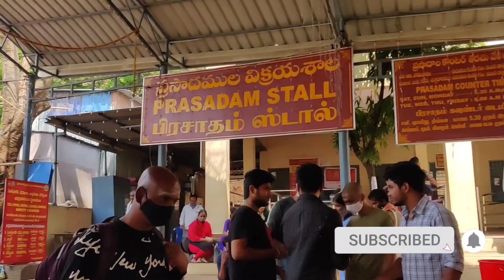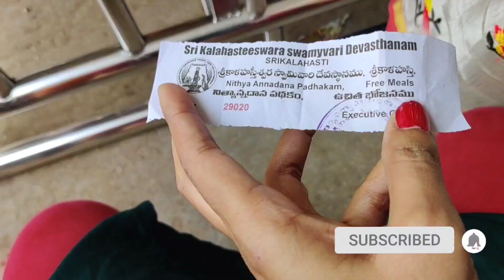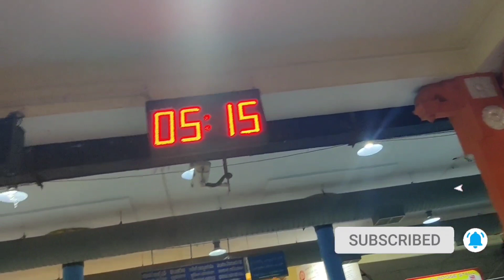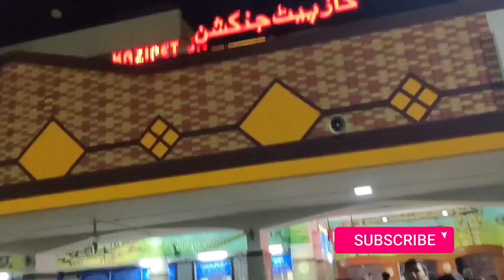Day 3&4 | శ్రీ కాళహస్తీశ్వరస్వామి దర్శనం | Tirumala to Tirupati | కాళహస్తి గురించి | Back to Home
Day 3&4 | శ్రీ కాళహస్తీశ్వరస్వామి దర్శనం | Tirumala to Tirupati | కాళహస్తి గురించి | Back to Home srikalahastitemple backtohome tirumalatotirupatiDay 2 | తిరుమల శ్రీవారి దర్శనం🙏 Vlog | అందరు గుండు చేపించుకున్నారు మరి నేను😞?? | భోజనం ఎక్కడ చేసాం we are Going | అమ్మ వాళ్లు , అత్తమ్మ వాళ్లు వచ్చారు | అమ్మ,అత్తమ్మ ఎం తీసుకోచ్చారు | Packing Vlog | సికింద్రాబాద్ to తిరుపతి | అలిపిరి కి చేరుకున్నాము | SC to Trivendrum shabari Express to make Tissue paper Jasmine Flowers Garland (Hara) | DIY Paper Flowers | Flower string method Eggs Hatching | 21 రోజులు కోడి ని పొదిగేయడం/వాటి పిల్లలు రావడం | Eggs hatching 21days in telugu అమ్మ వాళ్ళ ఇంట్లో దీపావళి Nomulu Part - 1 I Diwali Celebrations I Family vlog I Happy Diwali jada veni gold ribbon flowers making at home I Bridal Jada veni flowers I Satin ribbon flowers ఖర్చు తో జడ వేని నీ ఇంట్లోనే ఇలా చేసుకోండి I Artificial gold flower jada veni easy method బతుకమ్మ I DIY Bathukamma I Crepe paper Flower Bathukamma I DIY crafts I సద్దుల బతుకమ్మ dots Sankranthi ratham muggulu I Ratham kolam I Pongal ratham designs I easy rangoli designs petal garland | gajra | bridal veni | How to Make Garland | Beautiful Wedding Garland ఖర్చు తో ఇంట్లోనే easy గా Ear buds తో జడ బిల్లలు చేసుకోండి /How to make Ear buds jada billalu కవర్ తో ఎప్పటికి వాడిపొని అందమైన తోరనం చేసుకొండి/How to make artificial Garland with Book cover billalu making at Home | Artificial Jada Billalu | Bridal Poola Jada | DIY Hair accessories you like my videos Please Subscribe , Like , Share , Comment. Thank you.

Musician: @iksonmusic